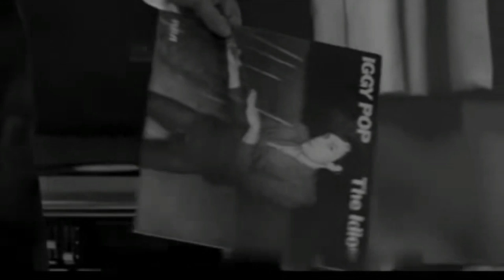Fugazi - I'm So Tired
Out here i can barely see my breath
Surrounded by jealousy and death
I can't be reached, only had one call
Dragged underneath, separate from you all

This time i've lost my own return
In spite of everything i've learned
I hid my tracks, spit out all my air
Slipped into cracks, stripped of all my cares

I'm so tired sheep are counting me
No more struggle, no more energy
No more patient and you can write that down
It's all too crazy and i'm not sticking round